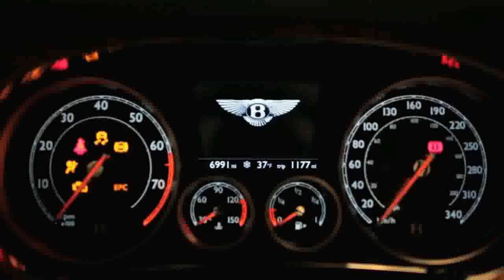Home Mailers Needed Immediately - 🌟💰 Ready to Work: Home Mailers Needed ASAP!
home mailers needed immediately -  📬 Welcome to Big Rob's World! In this video, we're excited to share a fantastic opportunity with you: 💼 Home Mailers Needed Immediately! If you're looking for a quick and flexible way to earn income right from the comfort of your home, this is the perfect chance for you. 🏡

💌 Interested in learning more about how you can become one of our valued home mailers? Don't wait! Discover how you can start earning immediately! 💰

🌟 In this video, we'll dive into the details of what it takes to become a successful home mailer. You'll find out why this opportunity is ideal for those who want to begin earning right away without any prior experience. 📦

📨 Ready to take the first step towards immediate income? We're here to provide you with all the necessary details to get started on this exciting journey. 🚀

📈 We'll discuss the benefits of working as a home mailer, including the flexibility it offers and the potential to earn quickly. You'll also learn how easy it is to begin, so you can start making money from home right away! 💡

🏆 Looking for an opportunity that allows you to earn immediately while working from home? Let's get you started on the path to financial freedom today! 🏆

🔍 Throughout this video, you'll gain valuable insights into the world of home mailers needed immediately. We'll provide you with all the essential information to help you make an informed decision and begin your journey towards immediate earnings. 📝

📫 Don't miss out on this fantastic opportunity. Your financial success is just an email away! 🌟

Don't hesitate-reach out today, and let's help you start earning immediately as a home mailer! 📧💪

home mailers needed immediately - mega mailer club review make money from home mailing
home mailers needed immediately - start immediately! make $24/hour sending emails working at home
home mailers needed immediately - 🏠💌 ultimate guide to work from home: mailing letters!
home mailers needed immediately - the easiest (& fastest) way to address envelopes!
home mailers needed immediately - how to make money fast
home mailers needed immediately - how to organize mail & bills (part 3 of 9 paper clutter series)
home mailers needed immediately - online business essentials + how to ship orders! (cheapest way)
home mailers needed immediately - 9 unique real estate postcards ideas that get leads in 2023
home mailers needed immediately - free certified mail for statenational
home mailers needed immediately - how to send direct mail with usps
home mailers needed immediately - direct mail 101: part 1 of 5 - introducing direct mail
home mailers needed immediately - a step-by-step guide to doing eddm postcard mailings
home mailers needed immediately - the secret organized mail & receipts! (no more clutter!)
home mailers needed immediately - mailing 1,000 postcards for my cleaning business | part 1